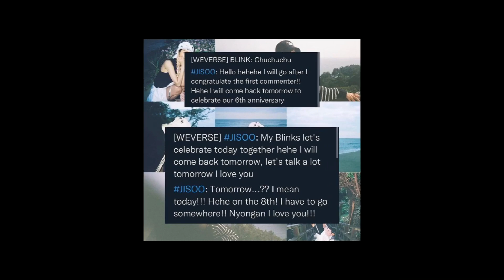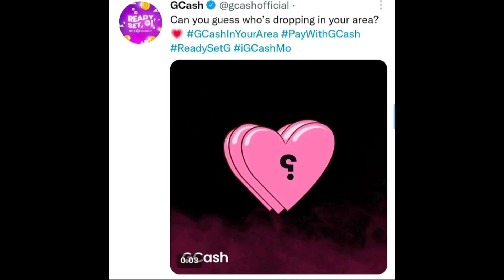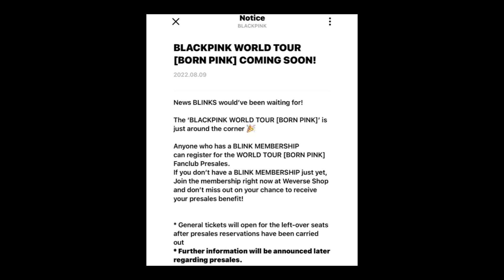LISA has joined BTS SUGA | Rośe , Jennie , Jisoo Latest News | Blackpink latest News|Technical Sadia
Fastest kpop act to reach 900 million streams on Spotify
Lisa
Enhypen
Twice
TXT
Brand reputation ranking
#1 hera foundation (Jennie)
Tiffany ad in japan ( Tiffany brand ambassador Rośe)
Jisoo weverse updated
Lisa money has surpassed Ddu du ddu du ddu du
Jennie is now the 5th most followed Kpop female soloist on Spotify surpassing sunmi
Jisoo is currently on weibo searches
Lisa joined bts suga , jay park , IU and taeyeon as the fastest kpop artist to achieve this
Lisa money is on number 1 on Apple Music chart